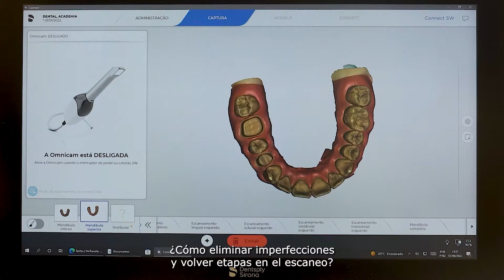CEREC CONNECT | Omnicam | Como eliminar imperfecciones y volver etapas en el escaneo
Vea cómo funciona el flujo de trabajo con nuestro equipo Omnicam.